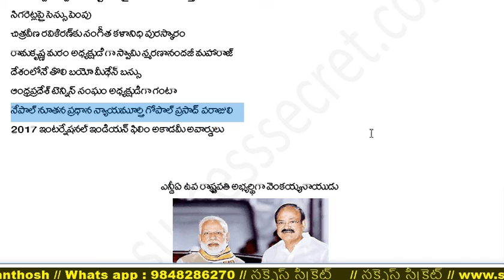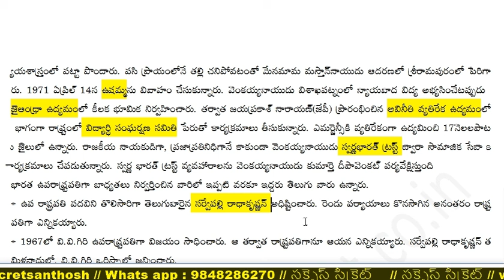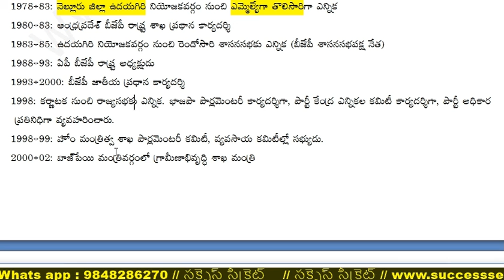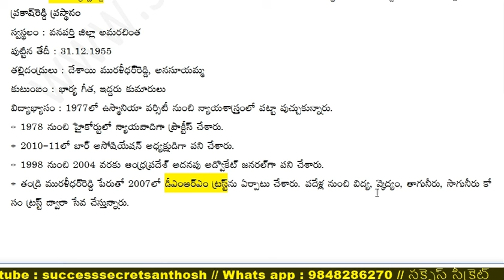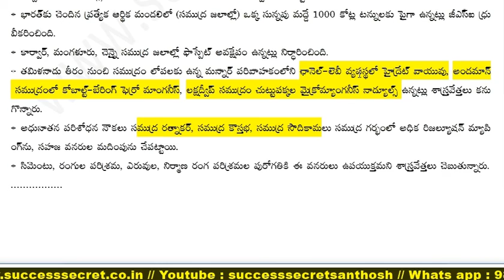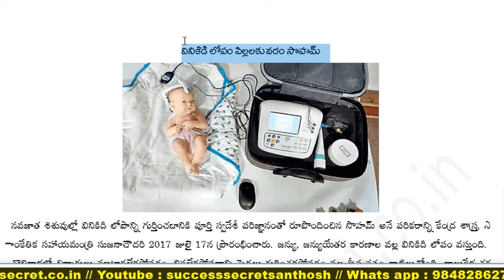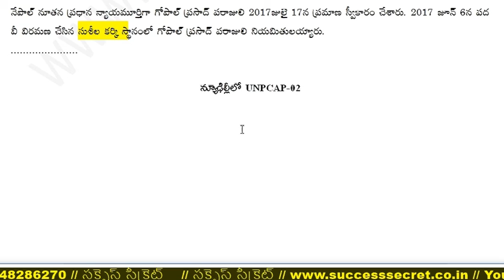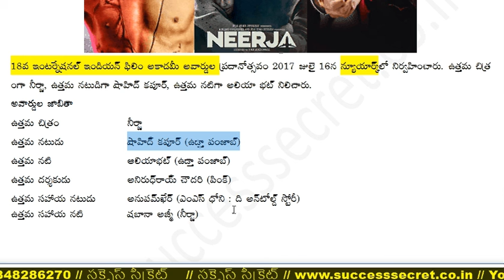18 July 2017 Daily Current Affairs II Success Secret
డైలీ కరెంట్ అఫైర్స్, 18 జులై  2017